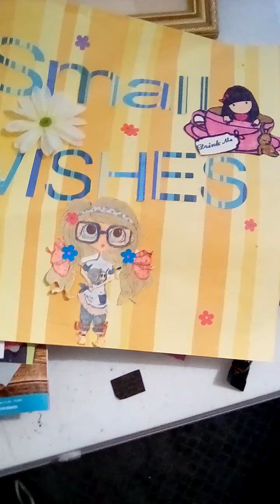small wishes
DIY
SMALL WISHES PLEASE READ
AUG 16, 2020, to  AUG 21., 2020
In the comments of this video leave a detailed's of what your wish is and what you like to, receive also mention if you are in the U.S. or if you are international. You are allowed 3 wishes
If you can fulfill a wish reply on that person's comment or comment in this video with the person's youtube name so they know you are talking about them.
The wisher and the wish fulfiller are responsible for contacting each other for address etc. Please contact each other within 24 hrs. the wish fulfiller should fulfill the wish within 7 days if there is any kind of delay please contact the wisher so they know there is a delay. DO NOT give your address out to anyone that you do not feel safe giving it to
Wishing starts on a Sunday when I upload the video wishing end Friday night at 10PM After Friday. no wishing will be allowed. Wish
fulfillment is open until Friday 5 PM
Please type "I agree" along with if you are international or in the U.S. along with your 3 wishes
Thank You, Crafty Lady / Lisa
Category